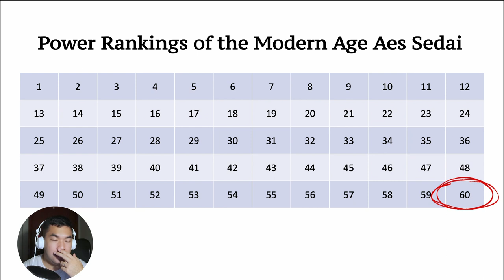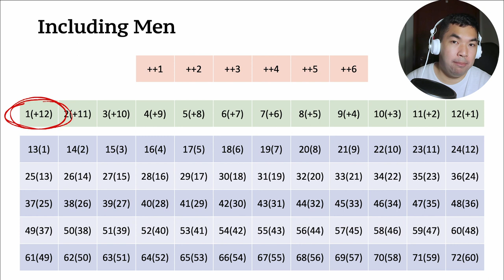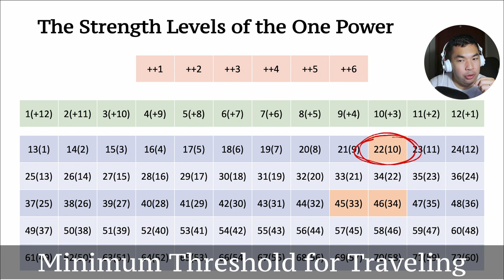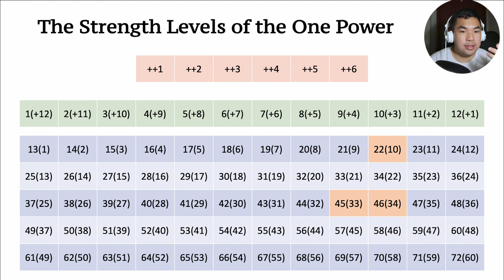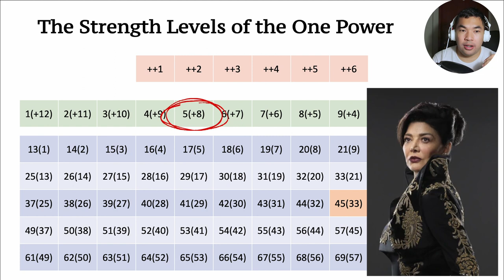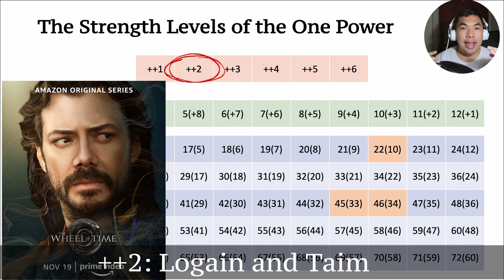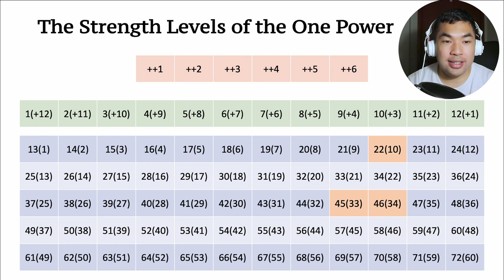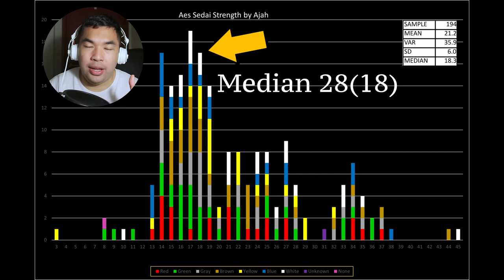How to Read the One Power Strength Levels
Ever wandered through the Wheel of Time Wikis and the Companion trying to understand how to read the One Power Strength Levels and got utterly confused? Want to watch me utterly nerd out about the uncanny relationship between numbers and the Wheel of Time? Then this is the video for you. It has absolutely tickled my brain and I created this tutorial video on how exactly to read the One Power Strength Levels, as well as doing a breakdown across characters through the Wheel of Time to see how the dynamics work out due to this.

Not sure if this will translate into the show, but if you’re going through the books right now, I think this will really help! (And if not, just watch me absolutely nerd out about numbers and the Wheel of Time).

Full credit to the Companion and this handy wiki article on the One Power strength levels

Lots of credits in this one!

(I cannot find the artist of the Forsaken art. Please someone tell me so I can credit them!)